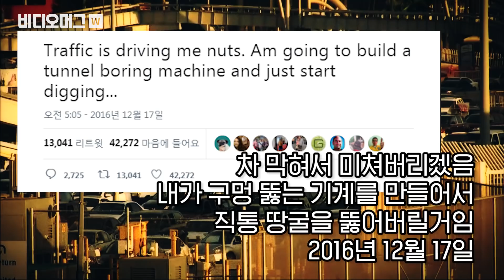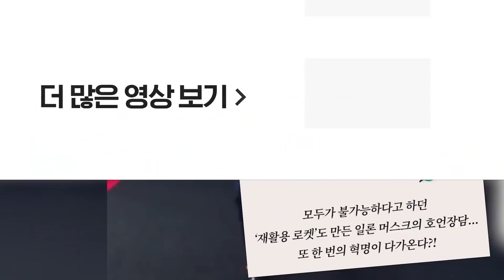'아이언맨' 모티브 일론 머스크... 초고속 땅굴을 뚫다 / 비디오머그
지난 18일 미국 전기차업체인 테슬라의 CEO이자 터널 굴착회사 '보링 컴퍼니'의 설립자인 일론 머스크가 LA도심지역에 설치한 '초고속 지하 터널' 일부를 공개했습니다. LA 도심지 지하에 설치된 이 터널을 통해1.83km거리를 3분 만에 주파하는 시범주행도 선보였습니다. 최고 속도는 시속 64km에 불과해 일론 머스크가 최초 구상에서 밝혔던 시속 240km에는 크게 뒤떨어지지만, 극심한 교통 정체에 시달리고 있는 LA 상황을 감안한다면 무시할 수 없는 성과라는 반응도 나오고 있는 상황입니다.